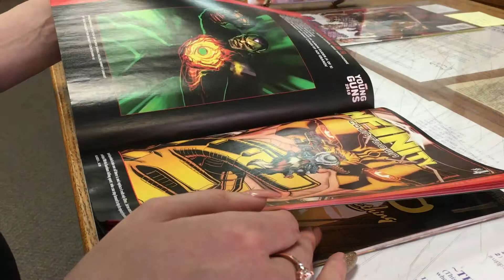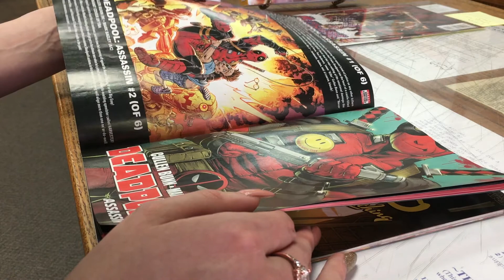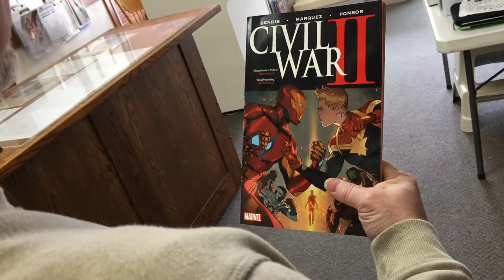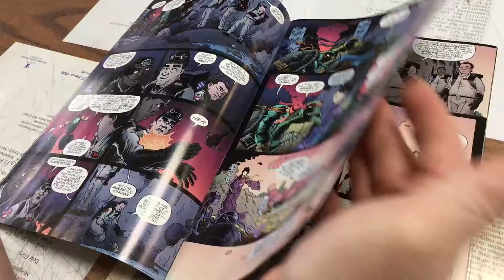Gary's Comics & More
Gary Loring is the owner of the comic book store Gary's Comics & More in Morgantown, West Virginia.  Gary shares his thoughts on the current industry along with some insights on how to improve it.